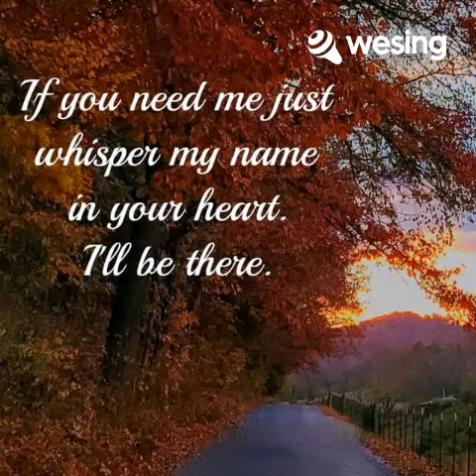This video is from WeSing